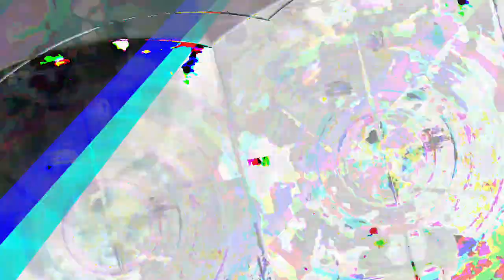[EPILEPSY WARNING] Movie 23 05 16 17h35m47s